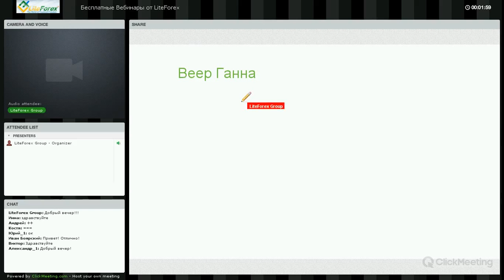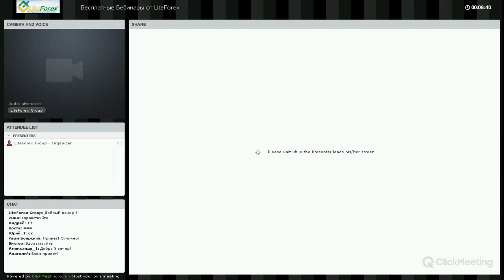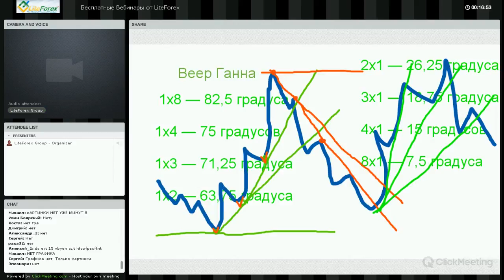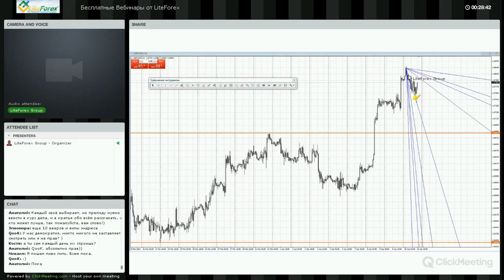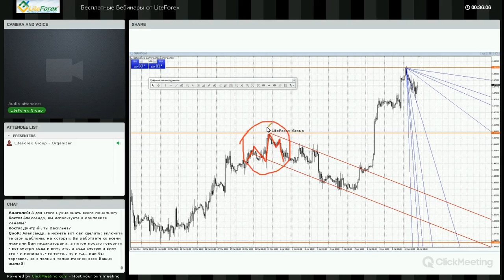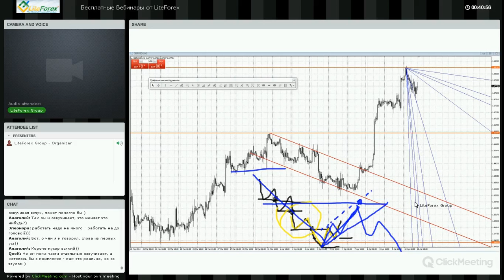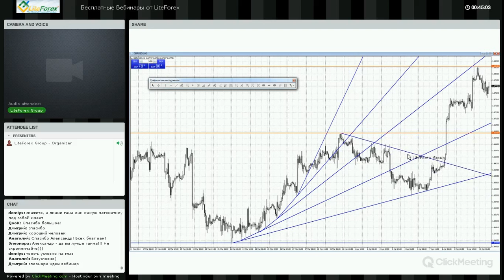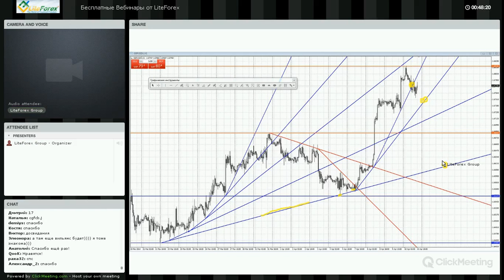Вебинар Форекс от LiteForex: "Веер Ганна."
В данном вебинаре Форекс рассмотрены девять основных углов и сила лучей Ганна. Ведущий: профессиональный трейдер с 18-летним стажем Александр Юрченко.
Предупреждение о рисках: Торговля на финансовых рынках сопряжена с риском.